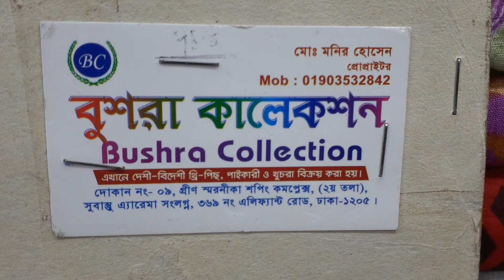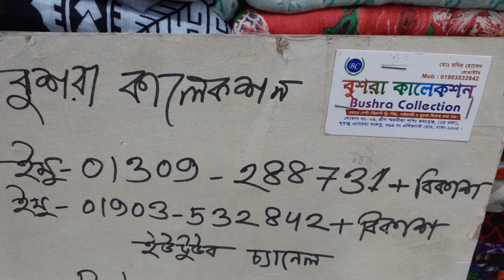2020 সালের সেরা ডিসকাউন্ট পাকিস্তানি কাজ করা ৭৫০ টাকা।